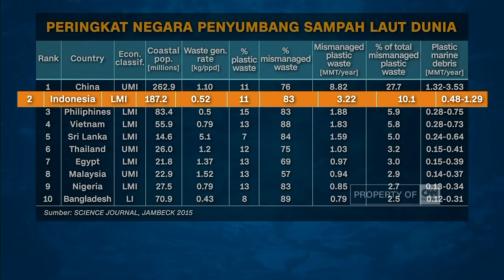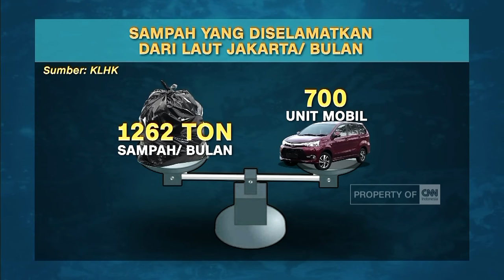Ancaman Sampah di Laut Indonesia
Sampah yang berceceran di laut Indonesia, jika dikumpulkan cukup untuk menutup sepertiga wilayah tanah air. Menurut science journal 2015, sebanyak 1,29 juta ton sampah mengalir ke laut setiap tahun. Menyelamatkan laut Indonesia dari sampah, adalah langkah penting untuk menyelamatkan masa depan laut Indonesia, dan manusia yang hidup di sekitarnya.